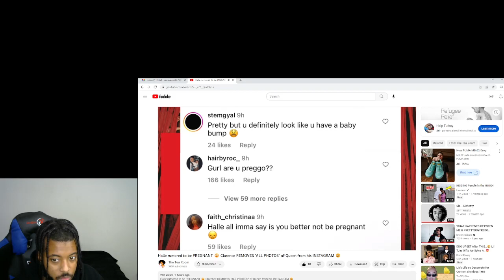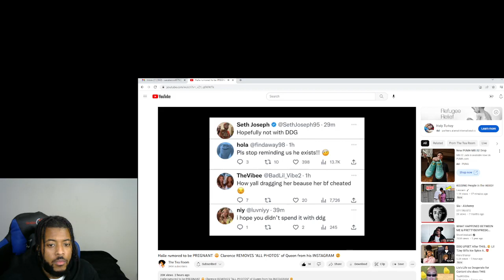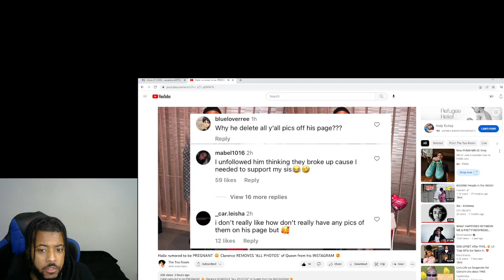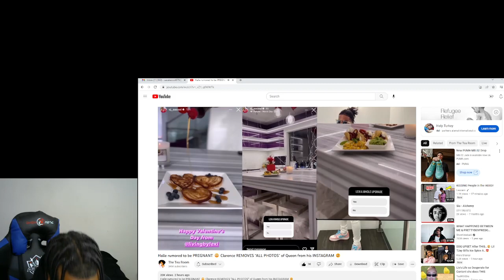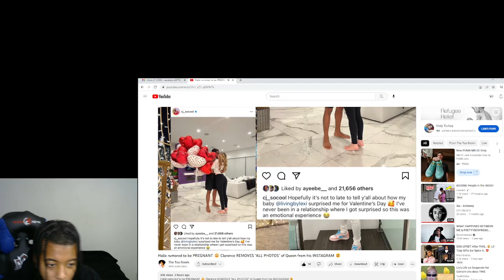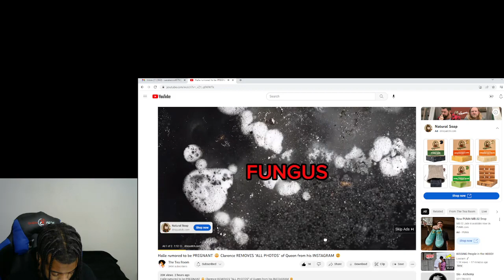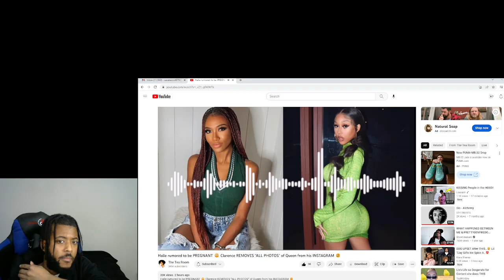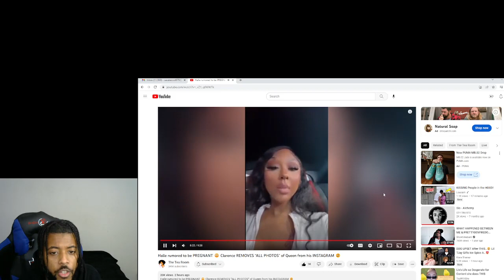Halle Rumored To Be Pregnant